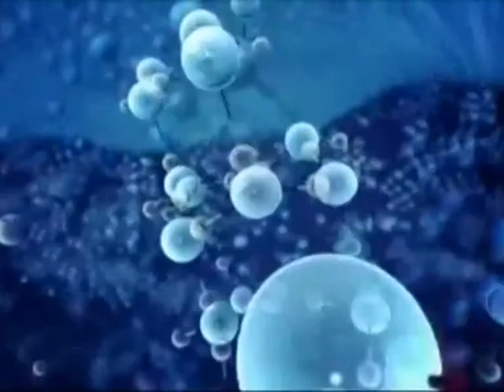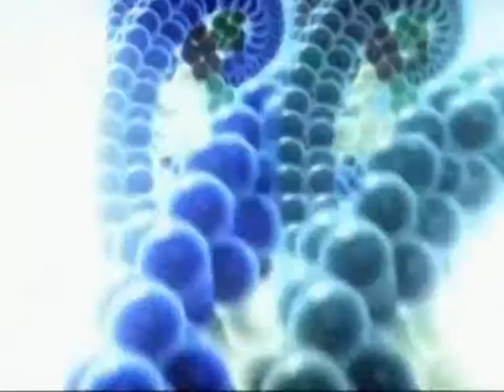CANALE SALUTE_i Disturbi dell'Ansia 6/5/2015_ 3a parte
CANALE SALUTE del 6/5/2015, programma dedicato alla medicina e alla salute prodotto da ON AIR , in onda il mercoledì alle ore 20:50 sui canali 11 e 511 in HD di TVRS, il giovedì alle ore 20:45 sul canale 675 YouTVRS.
Ospiti della puntata:Prof. BERNARDO NARDI, Docente Università Politecnica delle Marche,  dott. GIOVANNI SANTONE, Dirigente Medico Clinica Psichiatrica Ospedali Riuniti Ancona, Psicofarmacologo.